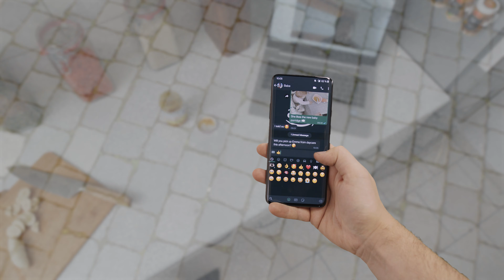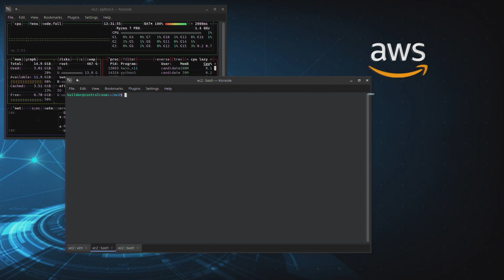Your day at Amazon Dresden, Germany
Live your dream - Apply now: a.co/drs